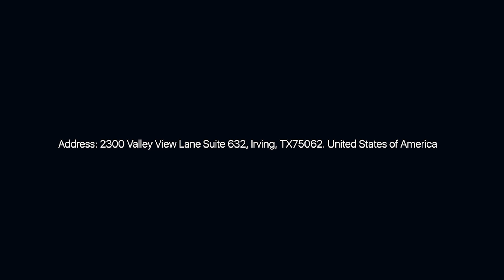IF THE FOUNDATIONS ARE DESTROYED, WHAT CAN WE DO? Apostle Dr.Paul Gitwaza